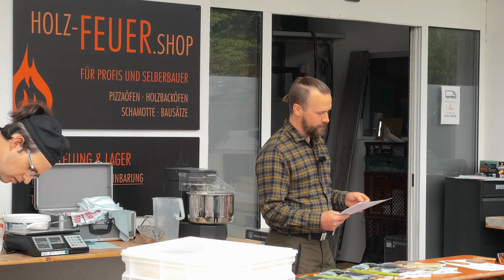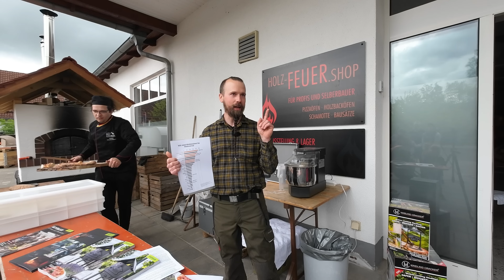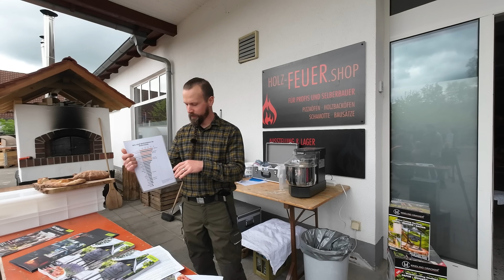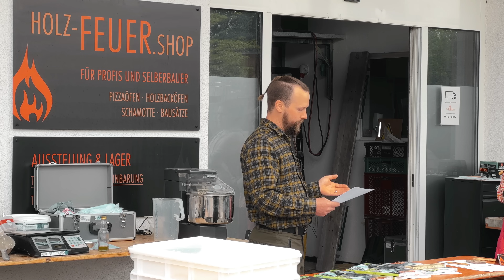Ist Brennholz wirklich nachhaltig?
Wenn du mich unterstützen willst, hast du hier die Möglichkeit:
Amazon Wunschliste: